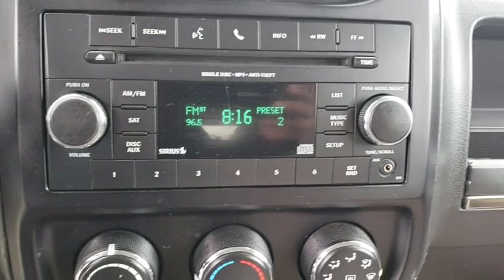2017 Jeep Patriot Orlando, Hunter's Creek, Kissimmee, Windermere, Davenport, FL D148340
Bright White Clearcoat Used 2017 Jeep Patriot available in Orlando, Florida at Central Florida Chrysler. Servicing the Hunter's Creek, Kissimmee, Windermere, and Davenport, FL area

ABS brakes, Electronic Stability Control, Heated door mirrors, Heated front seats, Illuminated entry, Low tire pressure warning, Remote keyless entry, Traction control. Chrysler Group Certified Pre-Owned Details:* Transferable Warranty* Powertrain Limited Warranty: 84 Month/100,000 Mile (whichever comes first) from original in-service date* Limited Warranty: 3 Month/3,000 Mile (whichever comes first) after new car warranty expires or from certified purchase date* 125 Point Inspection* Vehicle History* Warranty Deductible: $100* Includes First Day Rental, Car Rental Allowance, and Trip Interruption Benefits* Roadside AssistancePriced below KBB Fair Purchase Price! Awards:* 2017 KBB.com 10 Most Awarded BrandsCall Central Florida CJDR at to confirm availability and schedule a no-obligation test drive!